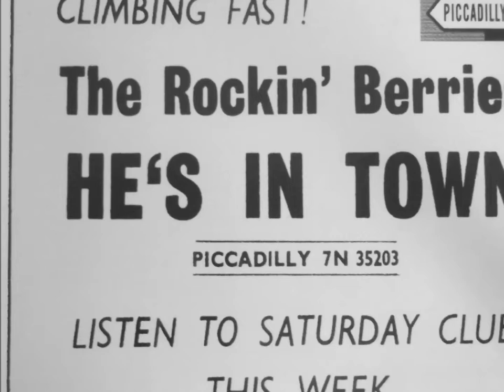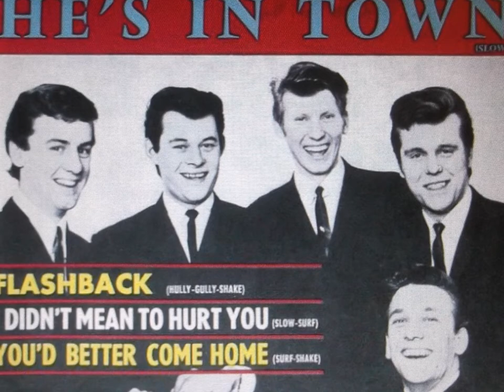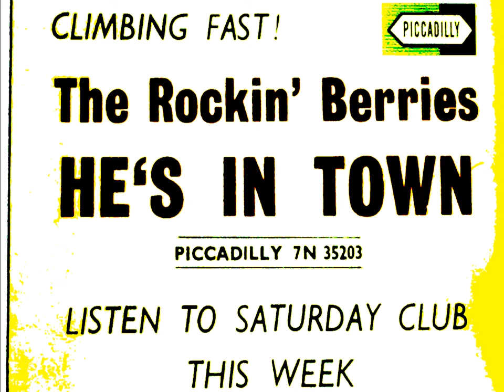the rockin' berries " he's in town " 2020 stereo mix.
the rockin' berries    " he's in town "  mono to stereo mix.
"He's in Town" is a song and single by the American band, The Tokens covered successfully in the U.K. by The Rockin' Berries. Written by Gerry Goffin and Carole King, it was first released in 1964.

Background and chart success
The Tokens version was released in 1964 and reached No. 43 in September in the Billboard Hot 100 chart in the U.S.

The Rockin' Berries version reached No. 3 in the UK Singles Chart, in October 1964, and was in the chart for 13 weeks. It was their second U.K. success and their highest-placed single in the chart.

Television and film
The Rockin' Berries' version of the song appears in the 2015 British film Legend, which is heavily based on the story of the Kray twins, notorious London gangsters during the mid-1960s (when the song was a U.K. hit).